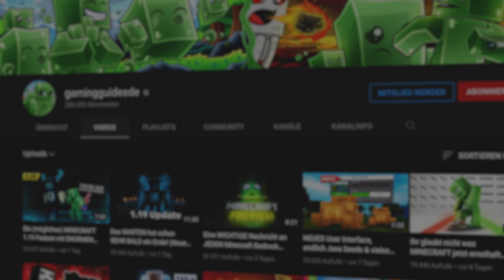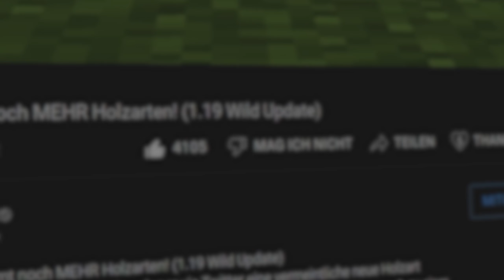Das Thema MINECRAFT 1.19 Update hat nun (offiziell) ein ENDE!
Der erste offizielle Pre-Release vom Minecraft 1.19 Update ist. Dieses Wild Update ist somit also komplett und wird voraussichtlich in den nächsten 2-4 Wochen erscheinen. Es werden also KEINE weiteren neuen Features dazukommen und das Update ist somit vollständig.